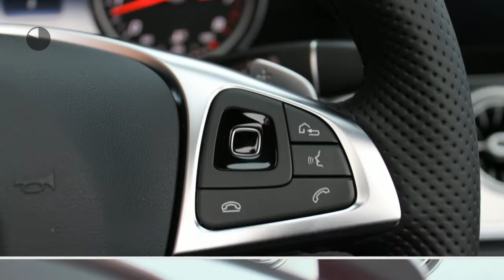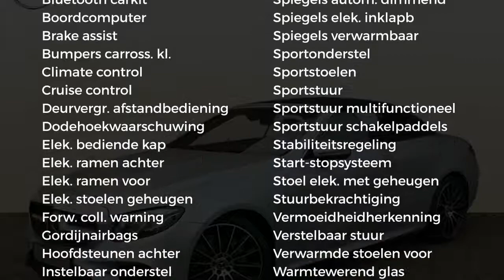Mercedes-Benz E-Klasse E 200 Cabrio Premium AMG Rij-assistentie Automaat